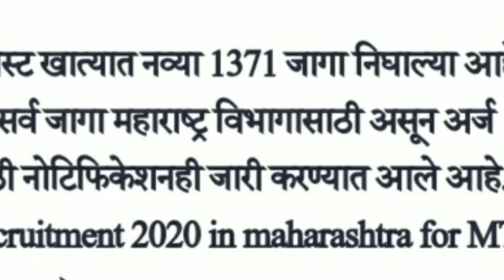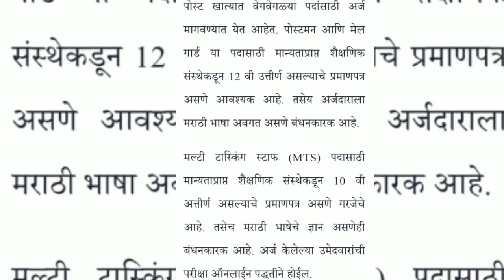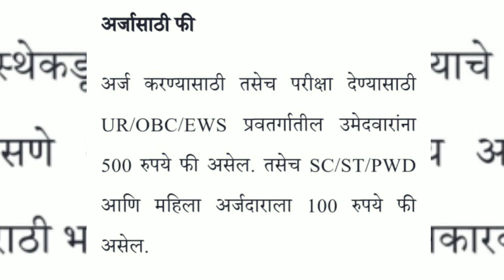Post office bharti 2020 Maharashtra महाराष्ट्र पोस्ट विभाग २०२० संपुर्ण माहिती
namaskar mitrano,

aajcha video madhe mi tumhla sangitlo ahe ki Maharashtra Post vibhagat Bharti nigali ahe yabadl chi sarv mahiti ya video madhe mi tumhla sangitlo ahe tari tumhi ha video shevat paryant bagha.

Thanks

-keywords-